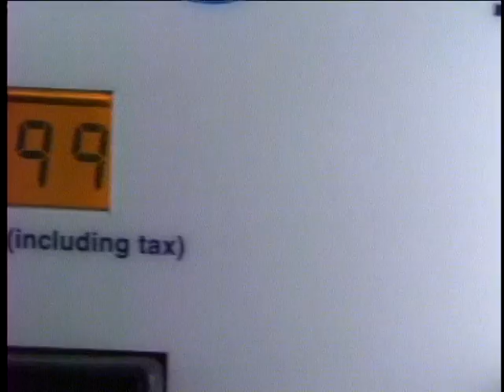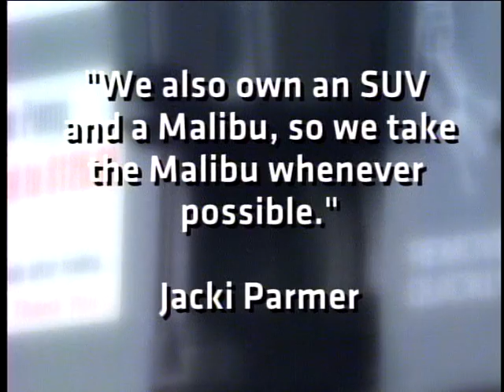Gas prices driving you down?